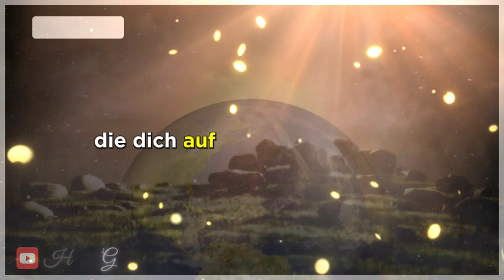10 Zeichen, dass du von Gott auserwählt bist | Das müssen alle Auserwählten sehen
Finanzielle Segnungen
Wohlstandsgebete
Affirmationen zum Reichtum
Fülle-Meditation
Geldmanifestation
Positive Affirmationen
Spirituelle Fülle
Reichtum offenbaren
Segen der Fülle
Finanzielle Stärkung
Wohlstand anziehen
Affirmationen zum Überfluss
Geld manifestieren
Geldsegen
Spiritualität und Wohlstand
hörbuch,hörbücher,erzählungen